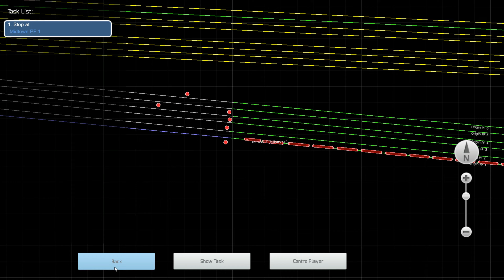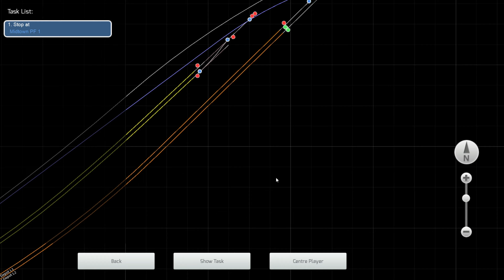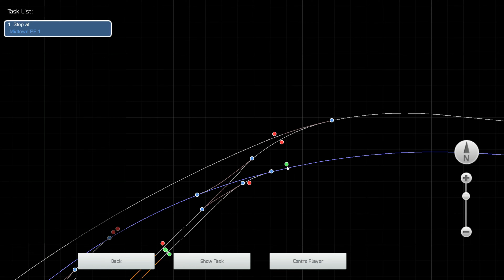01666 Agartala - Rani Kamlapati Spl Express with vijayawada WAP-4\Abhi the Gamer 654